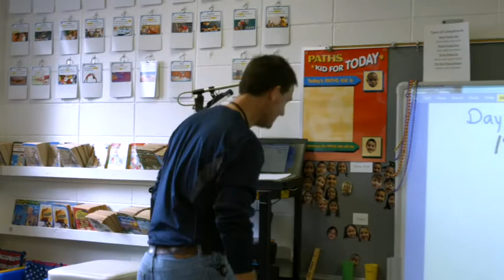2015 Homewood Grown Teacher Impact Award winners videos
Congratulations to the following Homewood City Schools teachers that received the 2015 Teacher Impact Award at last night's Homewood Grown event.
- Homewood High School - Mindy McBride
- Homewood Middle School - Steve Sills
- Edgewood Elementary School - Theresa McKIbben
- Hall Kent Elementary School - Jerome Isley
- Shades Cahaba Elementary School - Stefanie Fort

Five wonderful, deserving teachers!